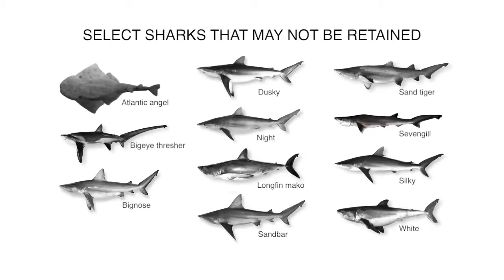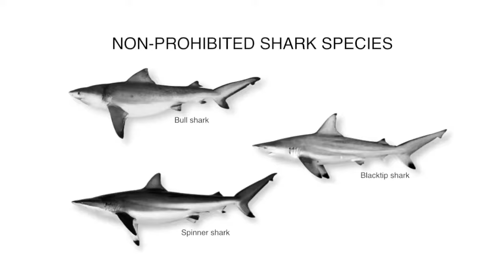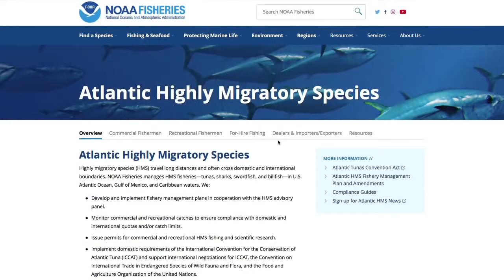Atlantic Recreational Shark Fishing Handling and Release of Prohibited Species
Learn about identifying prohibited sharks, including dusky and other ridgeback sharks, and tips for safe handling and release. This video also includes information on permitting and regulations for recreational shark fishing in the Atlantic, Gulf of Mexico, and the Caribbean.

NOAA FISHERIES

As a steward of our nation's ocean resources and their habitat, the NOAA Fisheries video gallery showcases the science and management behind sustainable fisheries and aquaculture, safe sources of seafood, healthy ecosystems, and the conservation of sea turtles, whales, corals, and other marine life. NOAA Fisheries, also known as the National Marine Fisheries Service, is an office of the National Oceanic and Atmospheric Administration, U.S. Department of Commerce.